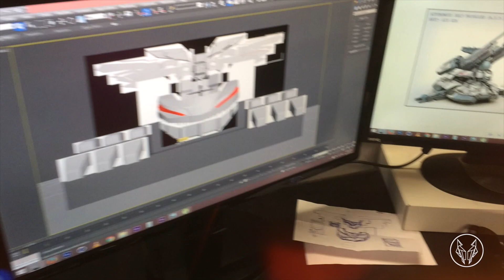Wolves Transmissions E04 // Making of The Imperial Guard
Behind the scenes of The Imperial Guard — a 32 ft mech fortress animated purely for LED panels without fabricated set pieces whatsoever.

Commissioned by Percept Live for the Sunburn City Tour 2015 featuring DJ Snake, Chuckie and R3hab.